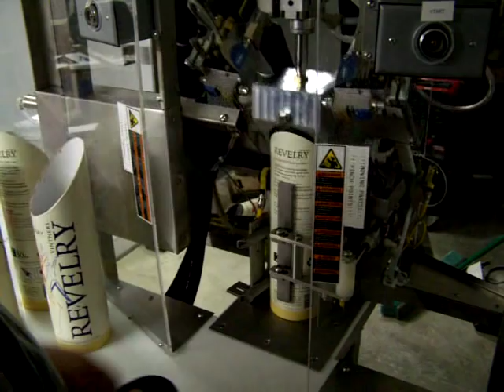TORR Industries Corrugated Tube Specialty capping machine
This Machine automatically aligns corrugated tube, holds cap, applies hot glue to cap, and then applies cap to corrugated tube.